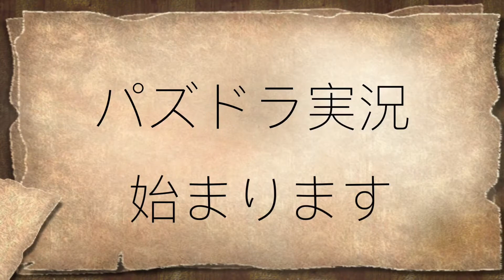スーパーアンケートゴットフェスを10回